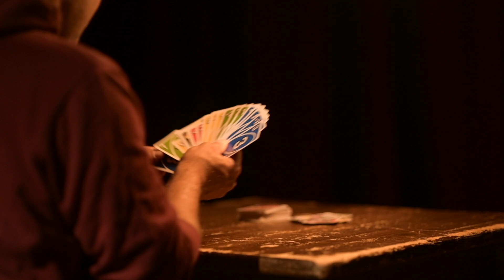Bumillo: Obstgarten (Official Video) prod. by Liann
Bumillo mag einfach keine Brettspiele, er kann sich da nie richtig motivieren ...

Ein Song aus dem Kabarettsolo "Haushaltsloch", gefilmt im Münchner Lustspielhaus, Sommer 2023.

Regie & Schnitt: Julia Knoblauch (designerstück)
Kamera: Niko Knoblauch
Licht & Mastering: Niklas Bühler
Tonmischung: Christian "Peter" Späth (Der Tonmacher)
Text & Idee: Bumillo
Dank an: Steffi Rosner & Lustspielhaus